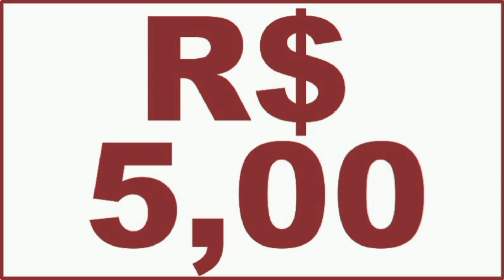ANIVERSARIANTES DO DIA 04 NOVEMBRO DO PROGRAMA - GRATUITAMENTE SEJA UM MEMBRO PELO ZAP 81 98245 9354